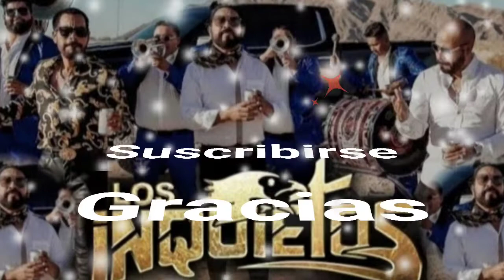SERÁS PARA MÍ - LOS INQUIETOS DEL NORTE (serge djbcmx)